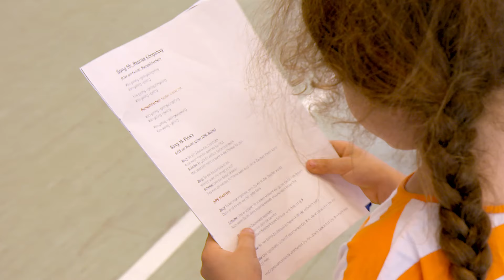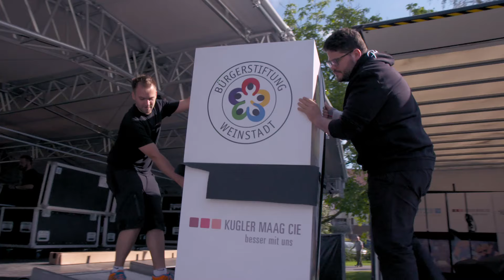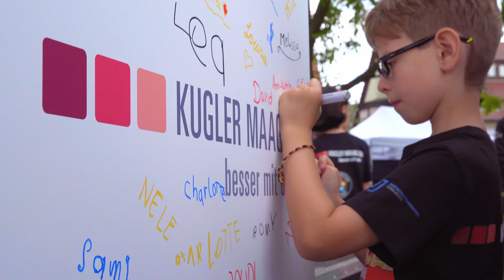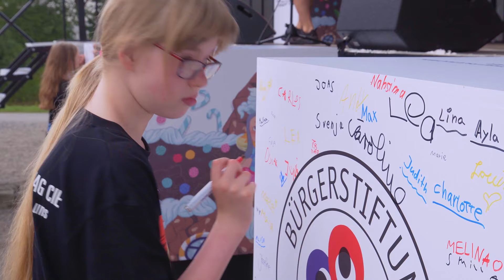Inklusionsprojekt Rumpelröschen Remstalgartenschau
Automationsspezialist Friedrich Lütze unterstützt als Premium-Partner das Kindermusical Rumpelröschen. Veranstalter des Projekts ist der Verein Wirtschaftsjunioren Rems-Murr e.V. und die Deutsche Stiftung für Menschen mit Downsyndrom.